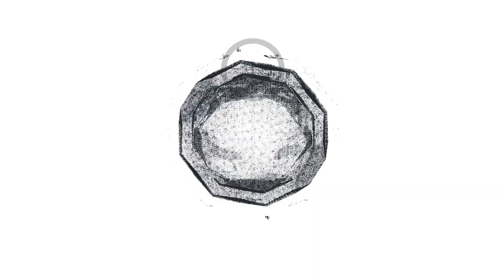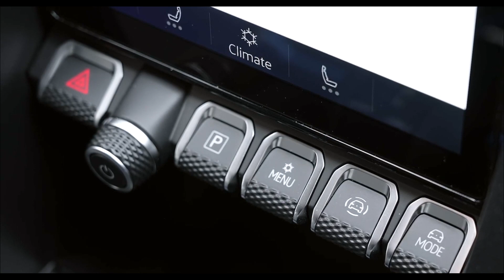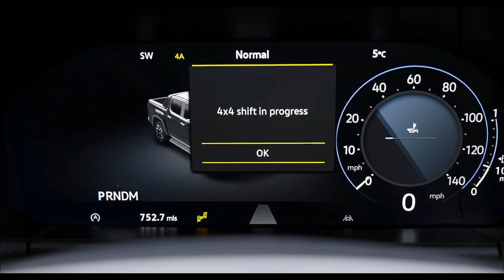Volkswagen Amarok (2023)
The Volkswagen Amarok PanAmericana focuses on off-road ability. The driveline features a rear locking differential, underride guard, as well as the comfort suspension system. Upgraded 18-inch black Amadora alloy wheels, and the premium bumper with black ‘X’ insert add to the design enhancements.